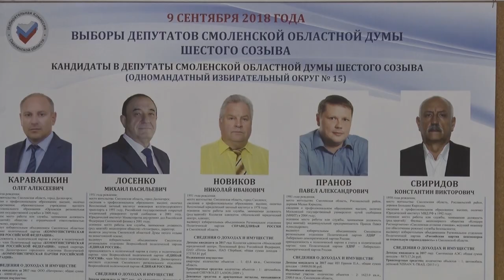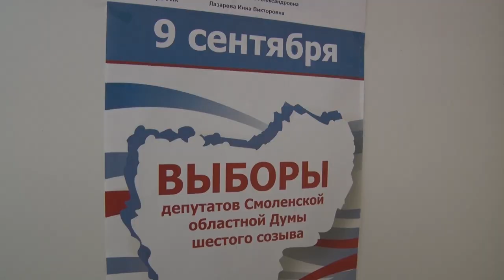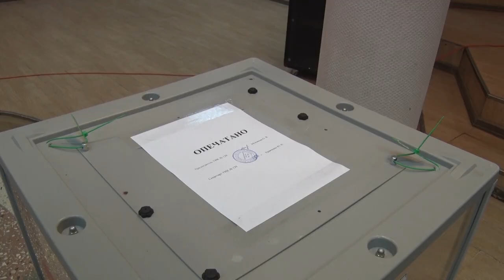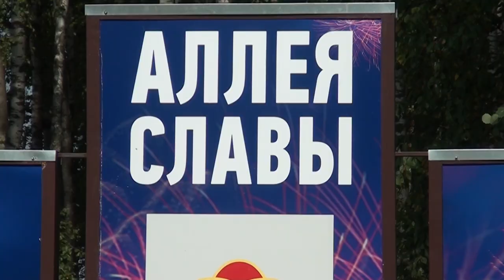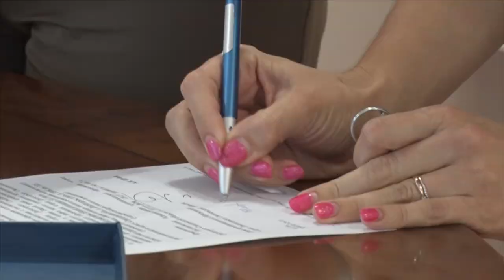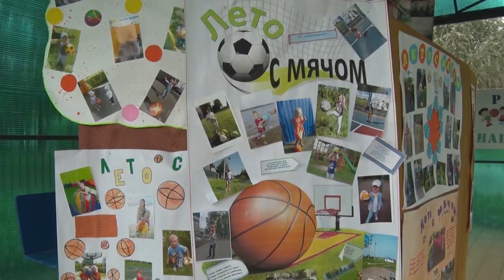Десна-ТВ: День за днём от 10.09.2018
В выпуске:
- десногорцы проявили свою гражданскую позицию;
- 44-й день рождения города атомщиков;
- мечты сбываются: 13 семей готовятся к новоселью;
- малыши приняли эстафету "Оранжевого атома".